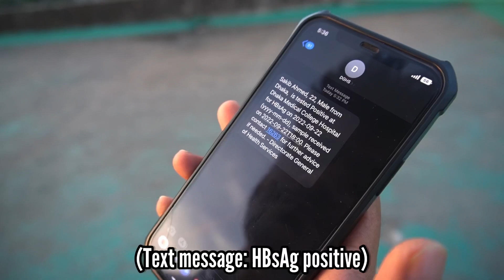ক্ষয় (Decay) || Shortfilm